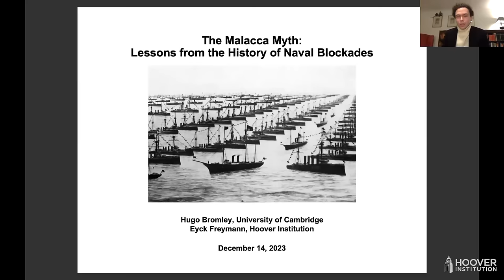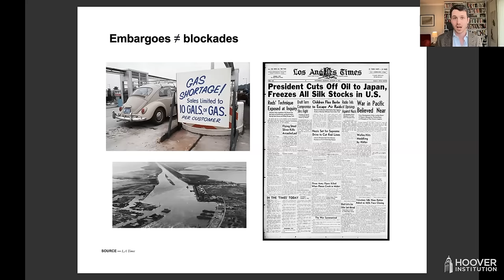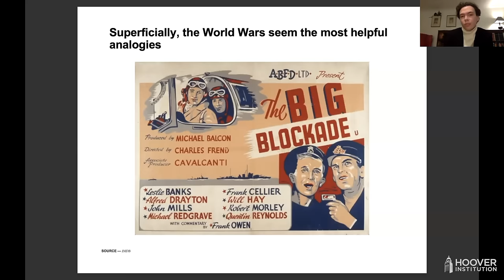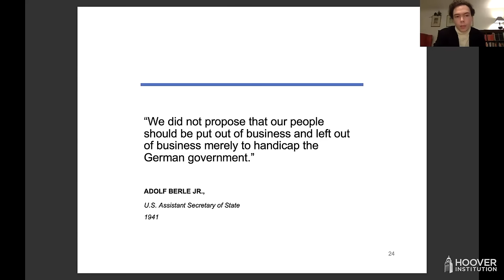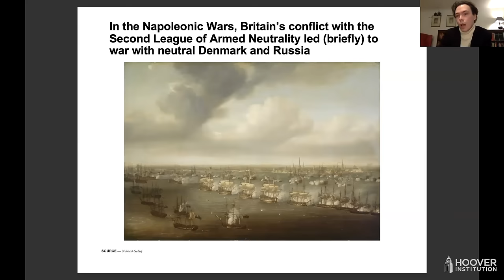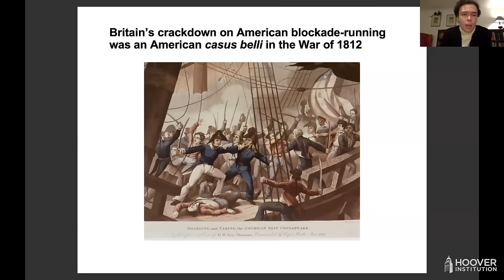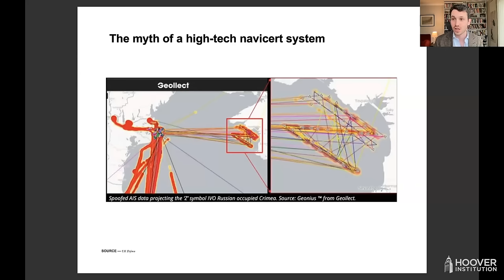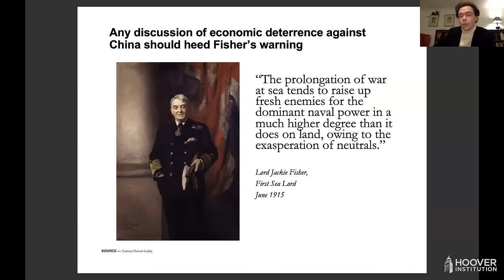The Malacca Myth: Lessons on Economic Warfare from the History of Naval Blockades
A Hoover History Working Group Seminar with Eyck Freymann.

There is a widespread assumption that the United States could impose a “far blockade” on Chinese maritime trade passing through the Malacca Straits, and thereby gain an advantage in a conflict with China. Some scholars have even posited that China’s insecurity about the so-called “Malacca dilemma” might deter it from military aggression.

This article rejects both arguments, drawing on Chinese-language primary sources and five case studies of far blockades imposed by the Royal Navy between 1770 and 1945. We find an emerging consensus in Chinese open-source scholarship that the threat of a Malacca blockade is exaggerated. Far blockades rarely succeed and often backfire, and their architects appear systematically to overestimate their chances of success; the key problem is that neutral states face powerful price incentives to subvert the blockade, so blockaders must either accommodate neutral states or coerce them into participating. Both approaches are costly and undermine the operation’s effectiveness over time.

Eyck Freymann is a Hoover Fellow at Stanford University, where he studies the geopolitics of climate change and strategic deterrence in the Taiwan Strait. His first book is One Belt One Road: Chinese Power Meets the World. His writing on current affairs has appeared in The Wall Street Journal, Foreign Affairs, The Economist, War on the Rocks, Foreign Policy, and The Atlantic.

Before Hoover, Freymann held concurrent postdoctoral fellowships at the Harvard Kennedy School’s Belfer Center and the Columbia-Harvard China & the World Program. He earned his doctorate in China Studies from Balliol College, University of Oxford; two masters degrees in China Studies from Harvard University and the University of Cambridge, where he was a Henry Scholar; and a bachelor's degree cum laude with highest honors in East Asian History from Harvard College.